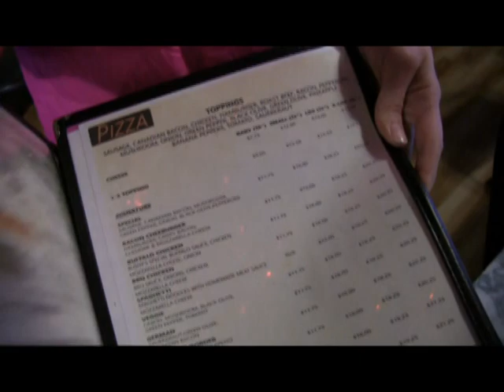Weekend Events Feb 2